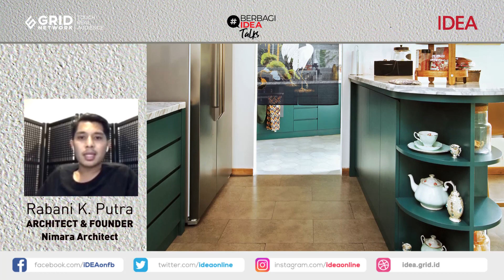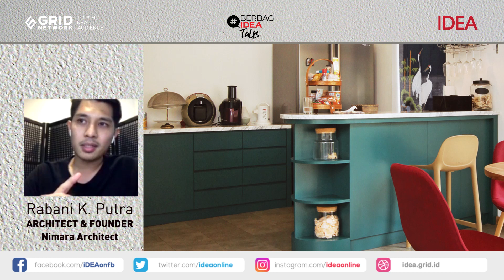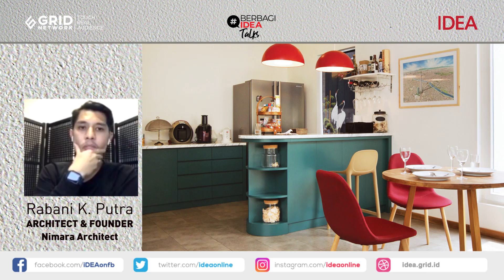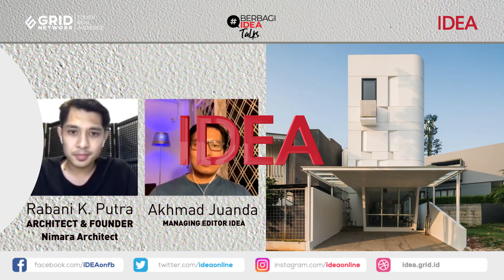Kolaborasi Arsitek dengan Pemilik Rumah (BerbagiIDEA Talks: 2) | IDEA RUMAH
Ketika mempercayakan proses desain kepada
 arsitek maupun desain interior, kerjasama antara
 pemilik rumah dengan arsitek jadi hal penting.
Dengan begitu, desain nyaman dan sesuai impian
akan tercapai. Kolaborasi inilah yang berhasil dilakukan oleh
 Rabani Kusuma Putra, arsitek dari
 Nimara Architect, dengan kliennya.
Yuk, ikuti obrolan santai " Perpaduan Desain Kekinian" bersama arsitek Rabani K. Putra dari @nimara_architects .

Arsitek: Rabani Kusuma Putra (NIMARA ARCHITECTS)
Foto: Dok IDEA, NIMARA ARCHITECTS
Dapatkan Majalah IDEA versi digitalnya di dalam aplikasi iOS dan Android.

EDITORIAL OFFICE
ADVERTISING
Managing Editor IDEA: Akhmad Juanda
Editing & Posted: Fatur_rm